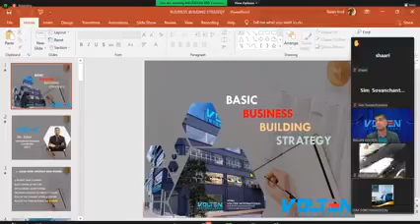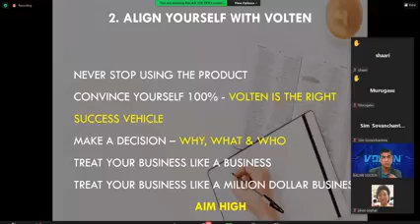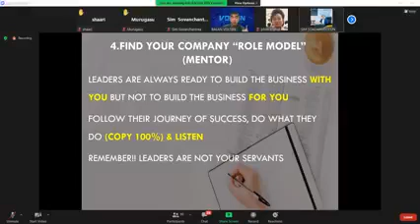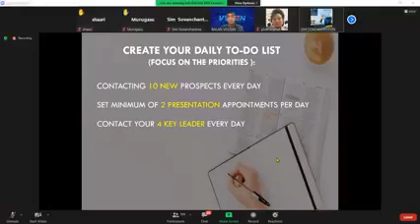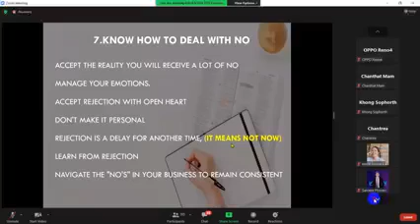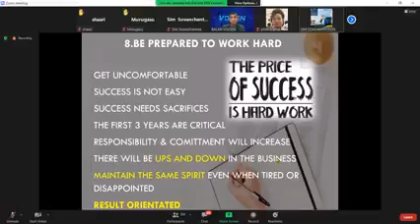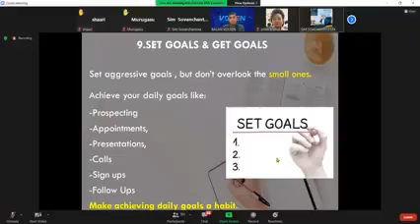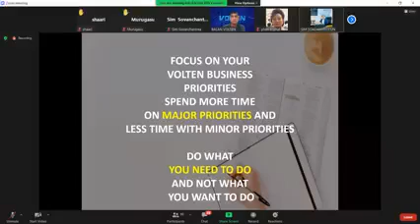Volten, (Alann's Presentation to Cambodian Volten Agencies)